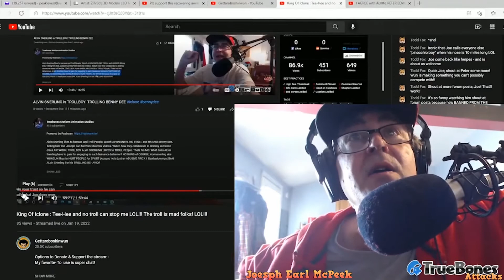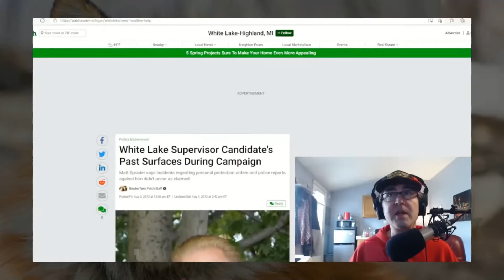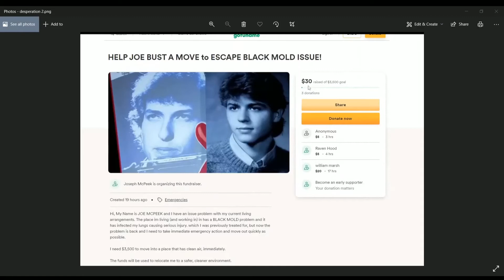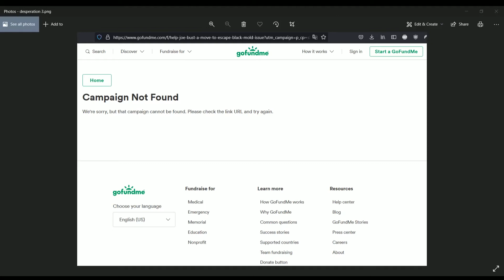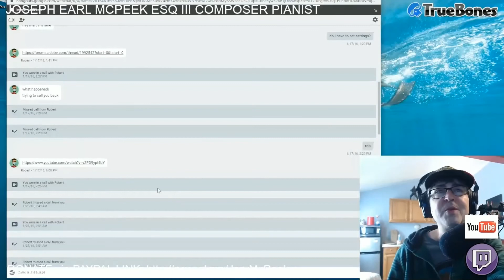60y/o mans mother pays him to LEAVE the garage! - Truebones Dethroned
Today in True bones news. Con man, racist, and women hating stalker Joe Mc Peek has seemingly finally worn out his welcome living in his mothers garage.
This man who spent the last 20 years running a scam, the last 7 harassing people calling him out for it, and the 5 months trying to take down one of his amputee victims gofundme's. Today he created a campaign of his own claiming that his being displaced is caused by black mold and that he needs everybody else's money.
Along with his usual con man song and dance this go fund me seemed to be joe trying to flex his ego, but it seems joe quickly realized he couldn't put a fundraiser out using his real name and face without everyone looking him up and seeing his endless abuse directed at others. He makes up a quick poorly thought out lie about how black mold works and grabs a picture of himself back in his 20's so people wont recognise his aged con man face.
Before the end of the day he took down his own fundraiser which had seemingly earned less than 30 of the demanded 3500 dollars and made this video where he claims he was gifted all of the money he needs by his loving fans.
then he flashes the check for us all to see his mothers signature... Good on her for paying her mentally ill son to move out of her house and stop looking up incest porn on her internet connection, then blaming it on her, good on her to get the con man who summons police to her house multiple times a month out and somewhere else.
we just wanted his internet privileges taken away, lets hope where ever this serial harasser ends up he can't afford the tools he uses to abuse us all Thank you for not supporting this ass clown
Have a wonderful day everybody!
Except Truebones who looked up incest porn on his mothers internet connection then later blamed it on his own mom claiming it was her browser results on his computer. Gross. Dumb. Happy trails idiot